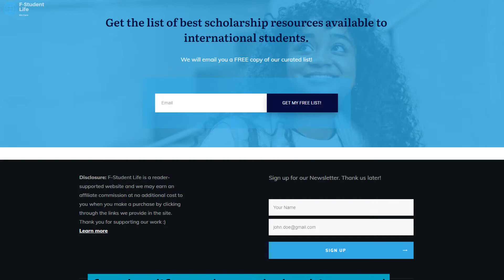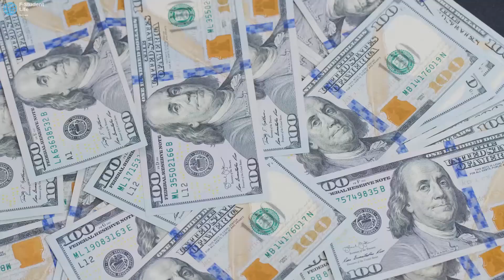Scholarships and International Students in the USA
Know of other colleges and resources for scholarships where international students can apply for scholarships?